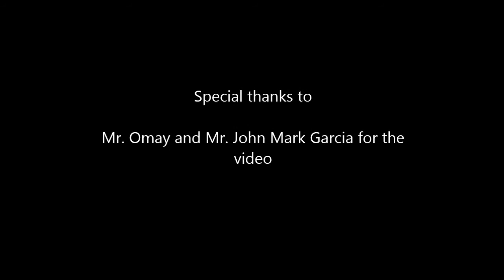Kiss (never let me go) Choreography By Francis De Leon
Dedicated to: You know who you are

INSPIRED BY: MY MENTOR MARK YANG

Credits to: Thyro & Yumi 'Kiss never let me go'

Video: Omay and John Mark Garcia

Choreography by: Francis De Leon